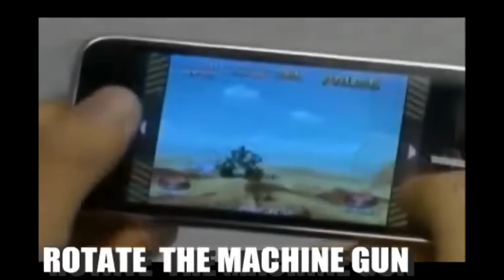Evolution of Metal Slug Games 1996-2024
This video shows the evolution of *Metal Slug* games and how they have evolved over the years. Includes all games franchise released from 1996 to 2024.

*Evolution of Metal Slug Games / Metal Slug Evolution*

*Metal Slug* is a Japanese run and gun video game series originally created by Nazca Corporation before merging with SNK in 1996 after the completion of the first game in the series. Spin-off games include a third-person shooter to commemorate the 10th anniversary of the series and a tower defense game for the mobile platformThe games focus on the Peregrine Falcon Squad, a small group of soldiers who fight against a rebel army, aliens, zombies, mummies and various other forces intent on world domination.

*List:*
00:00 Intro
00:05 1996 - Metal Slug: Super Vehicle-001
00:33 1998 - Metal Slug 2: Super Vehicle-001/II
1:01 1999 - Metal Slug X
1:32 1999 - Metal Slug 1st Mission
1:52 2000 - Metal Slug 2nd Mission
2:12 2000 - Metal Slug 3
2:40 2002 - Metal Slug 4
3:08 2003 - Metal Slug 5
3:27 2004 - Metal Slug Advance
3:51 2004 - Metal Slug Mobile
4:08 2005 - Metal Slug Mobile Impact
4:22 2005 - Metal Slug Allen's Battle Chronicles
4:35 2006 - Metal Slug 6
5:02 2006 - Metal Slug 3D
5:29 2008 - Metal Slug 7
5:58 2008 - Metal Slug Mobile 4
6:18 2009 - Metal Slug XX
6:47 2009 - Metal Slug Touch
7:02 2009 - Metal Slug Zero Online
7:19 2012 - Universal Metal Slug: Tank Conspiracy
7:36 2012 - Universal Metal Slug: Fierce Battle
7:51 2013 - Universal Metal Slug: Triumph
8:07 2013 - Metal Slug Wars
8:33 2014 - Metal Slug Defense
8:56 2015 - Metal Slug Revolution
9:19 2016 - Metal Slug Attack
9:48 2017 - Metal Slug XX Online
10:08 2019 - Metal Slug Infinity
10:28 2021 - Metal Slug Commander
10:50 2022 - Metal Slug Awakening
11:19 2023 - Metal Slug Tactics